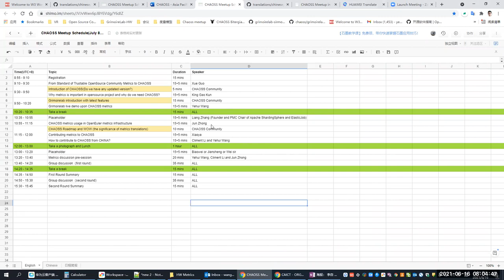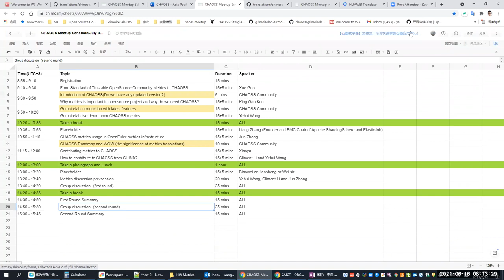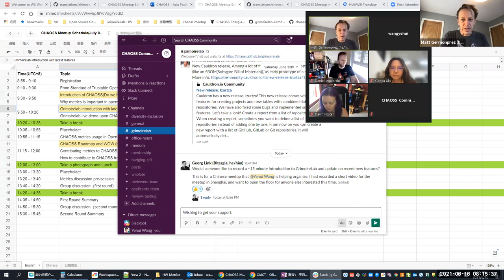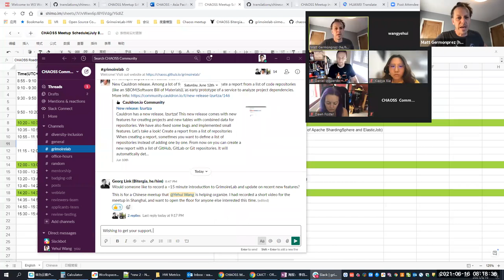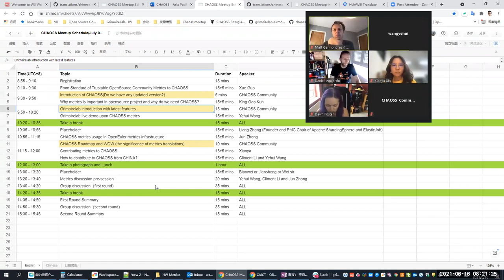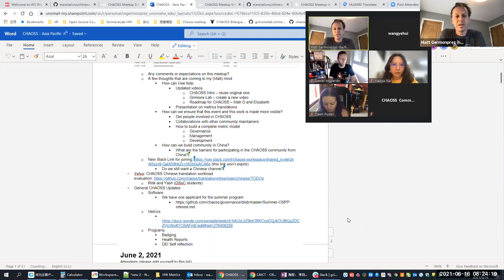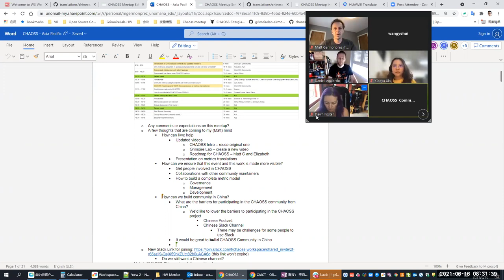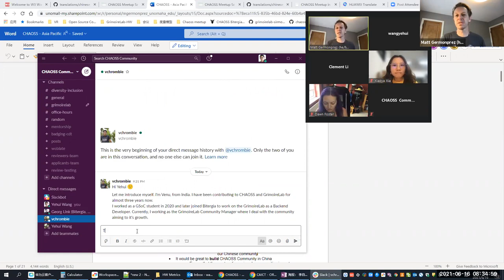CHAOSS Asia-Pacific Community Call 6-16-21